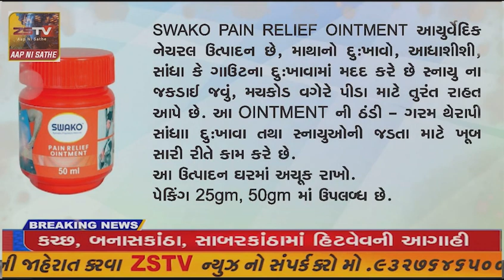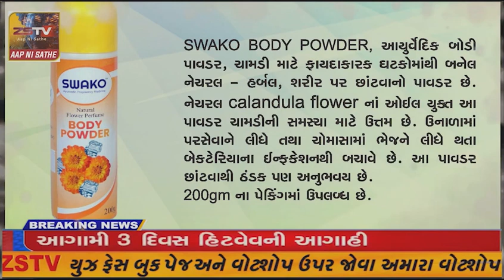પ્રાંતિજ અવરઓન હાઇસ્કુલ ખાતે વાર્ષિકોત્સવ યોજાયો//ZSTVNEWS/